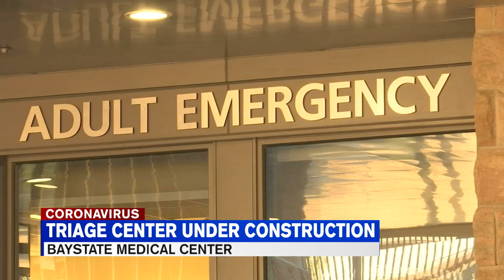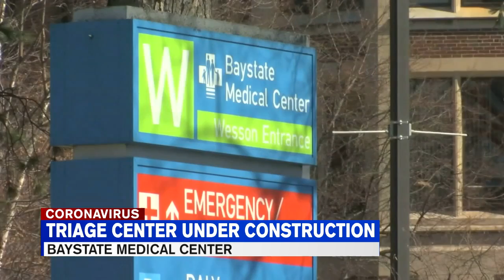Monday App Newscast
Chris Pisano & Beth Ward are here with a look at today's headlines, plus Meteorologist Jacob Wycoff has a look at your local forecast.